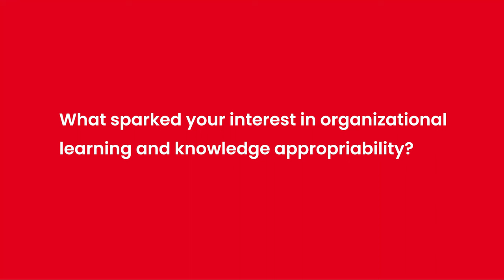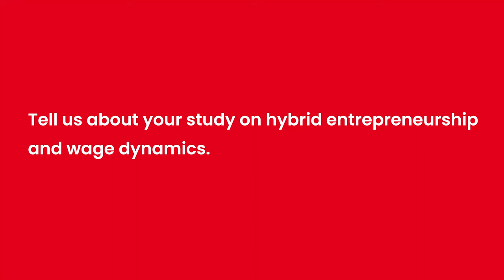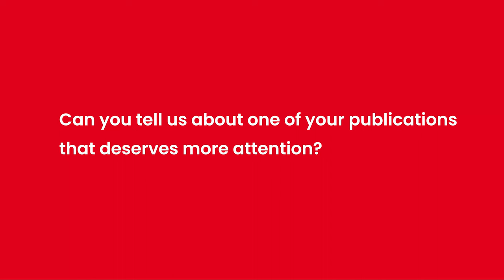Francesco Castellaneta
Francesco Castellaneta is a Full Professor in Strategy and Entrepreneurship at SKEMA Business School – Université Côte d'Azur (GREDEG) and serves as the Program Chair of the Competitive Interest Group of the Strategic Management Society.

His research is centered on organizational learning and knowledge appropriability in strategic settings. This includes studying experiential learning in corporate development, the dynamics between human and machine learning, and strategies for mitigating knowledge spillovers and misappropriation.

Emlyon Business School

Chapters:

0:00 Academic Affiliation & Research Interests
3:52 Org Learning & Knowledge Appropriability
7:43 Hybrid Ent & Wage Dynamics
11:24 Future Research
14:49 AI Tools ~ Ent
16:26 Project Management
20:46 “Underappreciated” Publication
21:48 Words of Advice